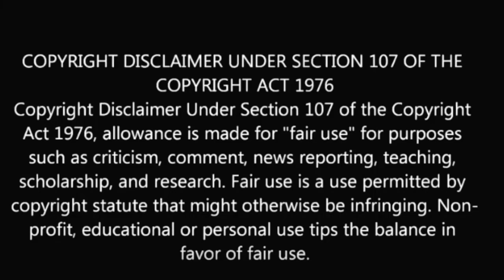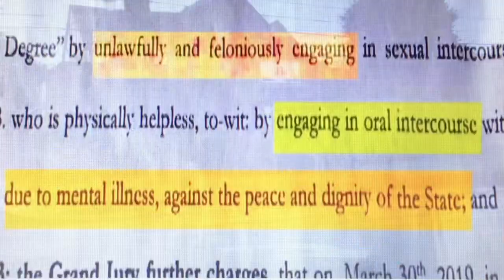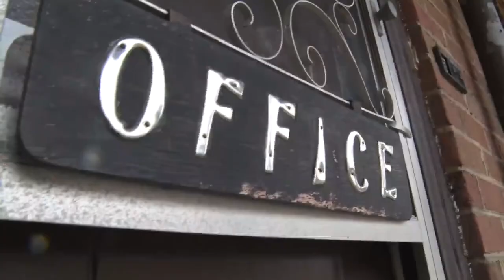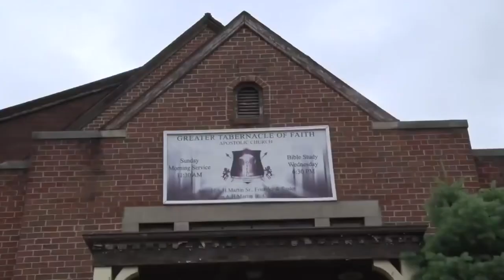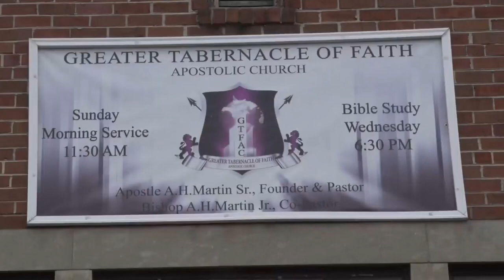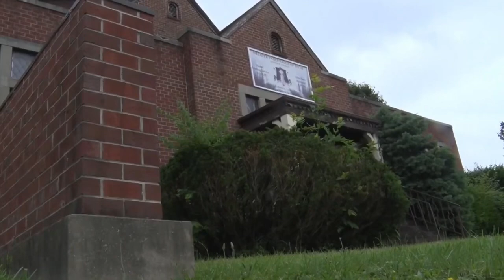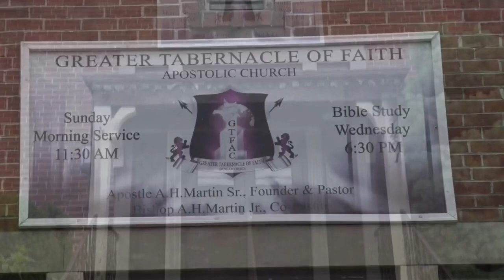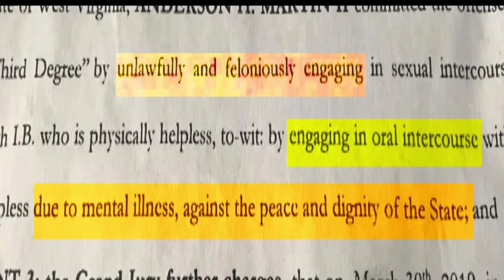Married Pastor Charged w/ Sex Crimes involving a Man that is Mentally Disabled.